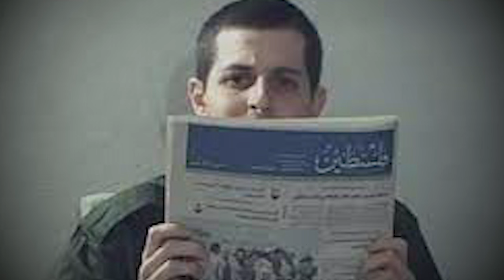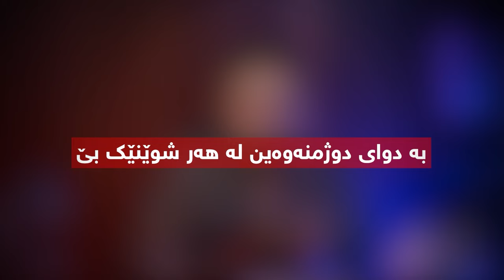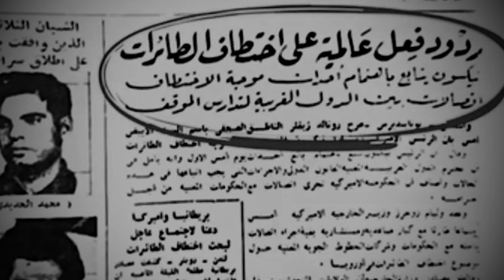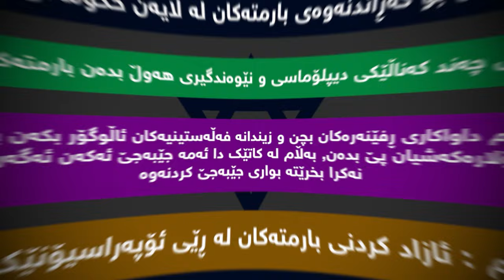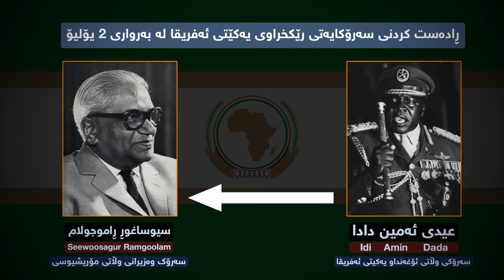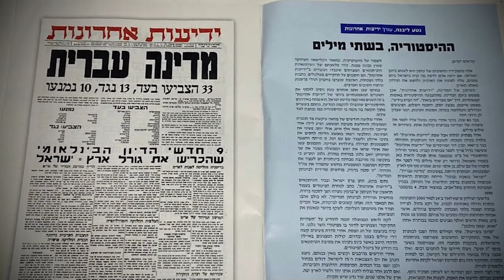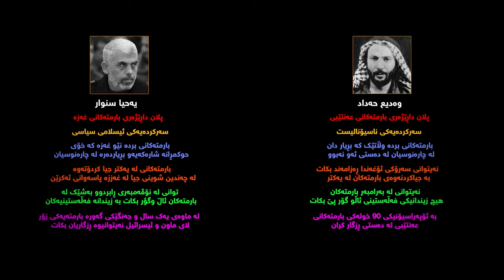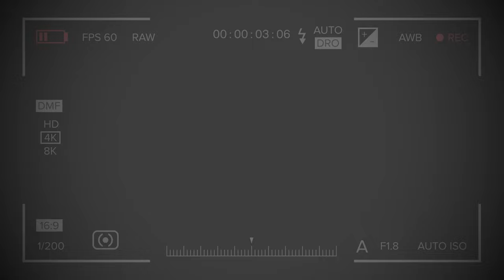پلانە سەیرەکەی ( دەزگای مۆساد ) بۆ لە خشتە بردنی سوپای وڵاتێک و ڕزگارکردنی بارمتەکان چی بوو ؟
له‌م چيڕۆكه‌دا ئاشنا ئه‌بن به‌ چه‌ند قۆناغێكى مێژوويى له‌ باره‌ى بارمته‌ ئيسڕائيليه‌كان و و كه‌يسى بارمته‌كانى ساڵى 1976 و ساڵى 2023
وه‌ هه‌م ئاشنا ئه‌بن به‌م كه‌سانه‌ى كه‌ بۆ چه‌ندين جار ده‌ستيان هه‌بوو له‌ ڕفاندنى فرۆكه ئيسڕائيليه‌كان و
وه‌ كاربه‌ده‌ست و حكومه‌ته‌كانى ئيسرائيل چۆن مامه‌ڵه‌يان له‌گه‌ڵ ئه‌م كه‌يسانه‌ دا كردووه‌
ناوه‌رۆكى به‌رنامه‌كه‌ باس له‌ چيڕۆكى بارمته‌كانى ساڵى 1976 كه‌ چۆن ڕويداوه‌ ورده‌كاريه‌كانى چين و چاره‌نوسى ڕفينه‌ره‌كان و بارمته‌كان چى به‌سه‌ر دێ
وه‌ به‌  ناساندنى چه‌ندين كه‌سايه‌تيى گرنگى مێژوويى ئاشنا ئه‌بن
وێستگه‌ى كۆتايى بريتيه‌ له‌ به‌راوردكاريه‌ك له‌ نێوان بارمته‌كانى ئێستاو بارمته‌كانى ساڵى 1976
وه‌ يه‌كێك له‌ كتێبه‌كانيشتان پێ ئه‌ناسينم له‌ كۆتايى به‌رنامه‌كه‌
به‌ هيواى سوود بينين و چێژ وه‌رگرتن
ئه‌زوره‌ عبدالرحمن
بۆ پێشنيارى چيرۆك و سه‌رنج و تێبينى ئه‌توانن له‌ سوشياڵ ميديكانه‌وه‌ په‌يوه‌نديم پێوه‌ بكه‌ن
ئنستاگرام